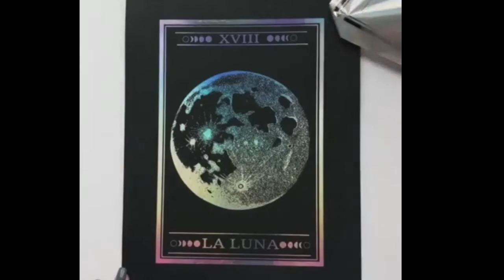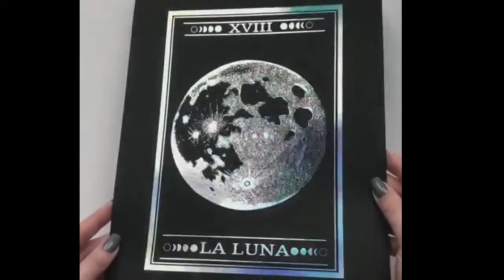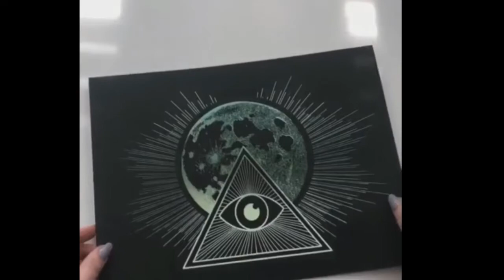Foil art Painting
Once I have recieved your message and determined you are the proper owner of this content  I will have it removed!
* Want to submit your video? Send us your video links via email and we'll put them in our compilations!

This video is not meant to infringe any of the copyrigths. This is for promote.